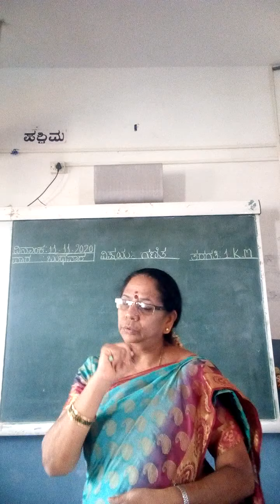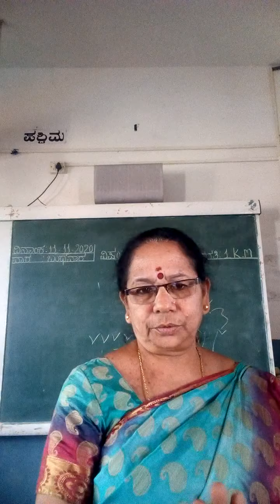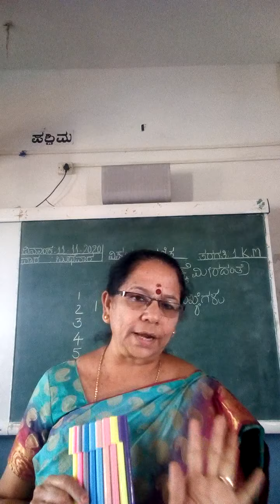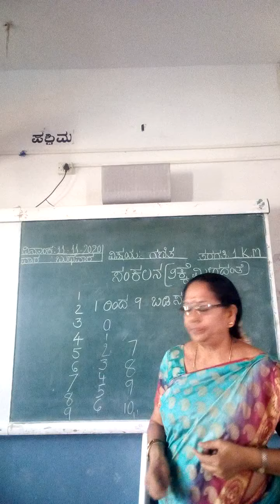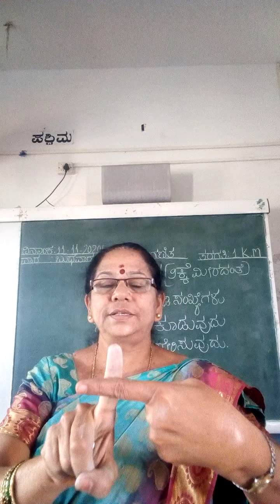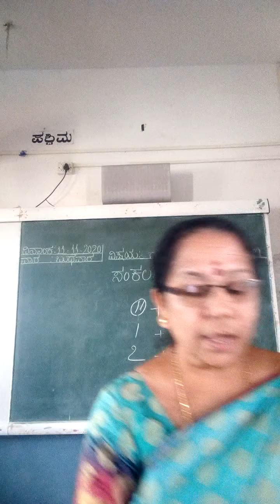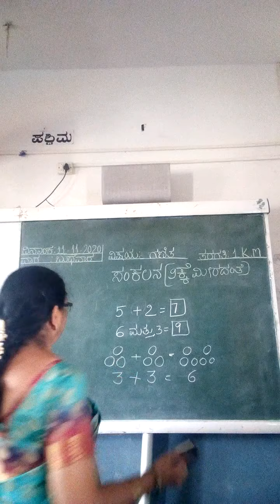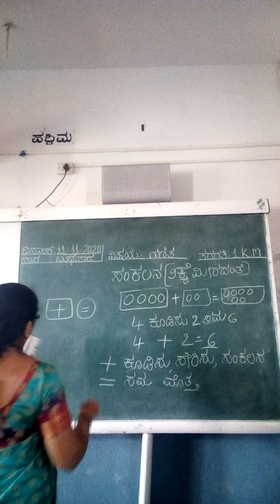ತರಗತಿ 1 ಗಣಿತ ಸಂಕಲನ 1ರಿಂದ9ಕ್ಕೆ ಮೀರಿದಂತೆ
ಗಣಿತ